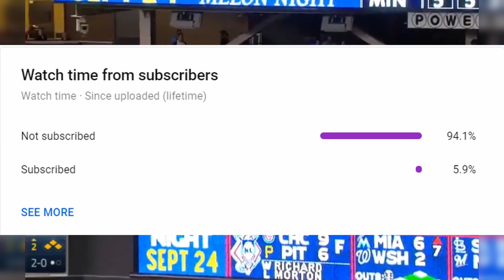The Dark Horse AL MVP Candidate that NOBODY is Talking About (2021)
The American League is stacked with many players who can contend for the MVP award. With hitters in the league like Mike Trout, Aaron Judge, Alex Bregman, Anthony Rendon, Jose Abreu and 2 way star Shohei Ohtani, the MVP award is truly up for grabs. But what if I told you there's a contender for the award flying so under the radar, that he started the season with the 18th best odds of winning the award?

Romans 8:31
What then shall we say to these things? If God is for us, who can be against us?